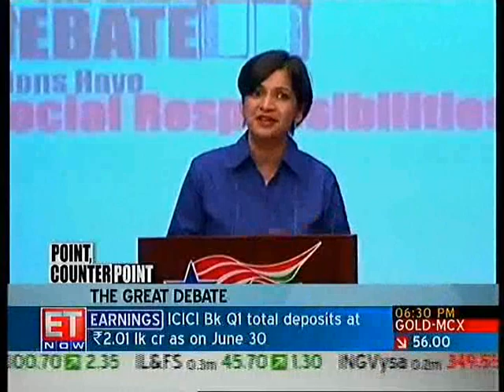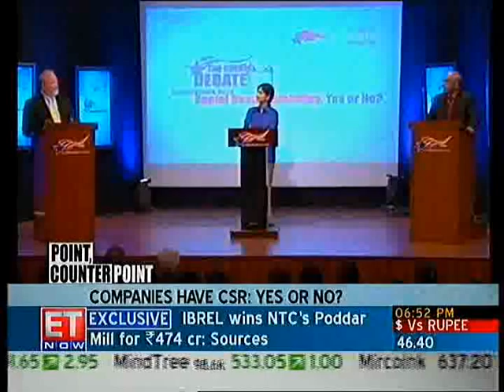Bradley Googins and Gurcharan Das hold The Great Debate on Corporate Social Responsibility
The American Center hosted "The Great Debate: Corporations have Social Responsibilities. Yes or no?" in collaboration with the Times Foundation. American expert on Corporate Social Responsibility Bradley Googins debated with author Gurcharan Das while a live audience evaluated their arguments. The debate was shown on ET Now.